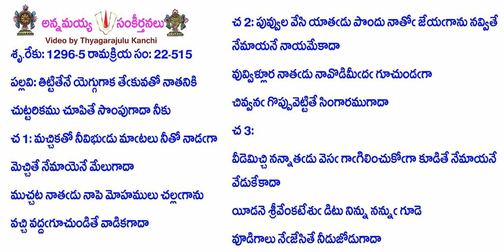Book22-Song515-10860-తిట్టితేనే యెగ్గుగాక తేకువతో నాతనికి-tiṭṭitēnē yeggugāka tēkuvatō nātaniki